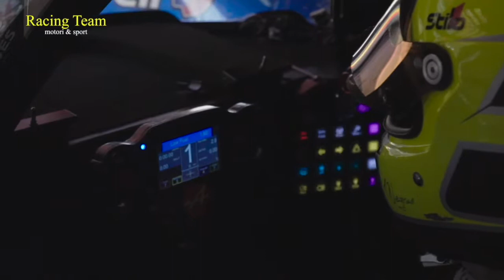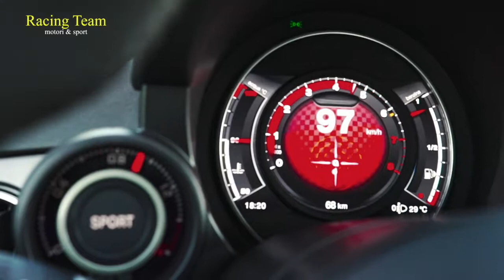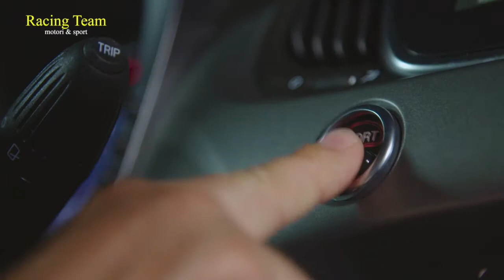Racing Team motori & sport n.903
In questa puntata: Lamborghini Siàn FKP 37 - Gruppo BMW al Salone di Francoforte - Alpine A470 Signatech nel WEC - Ferrari 812 GTS - Nuova Land Rover Defender - Abarth 595 Pista MY 2019 - Peugeot 308 TCR, test ad Adria